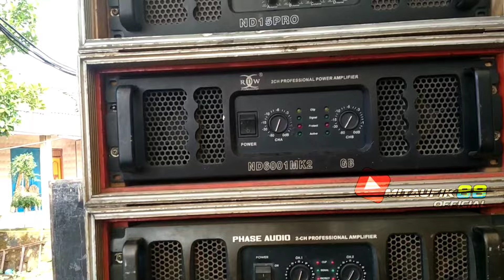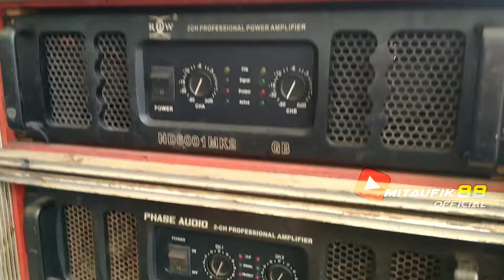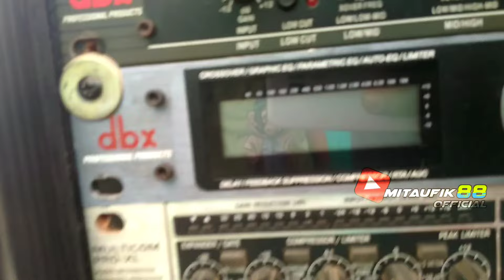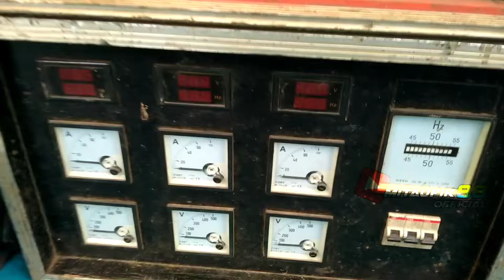ceria audio persiapan orkes cross music tampil istimewa dengan amunisi amunisi terbarunya